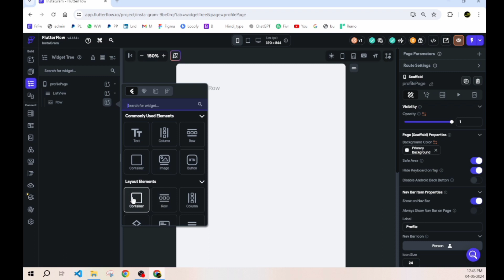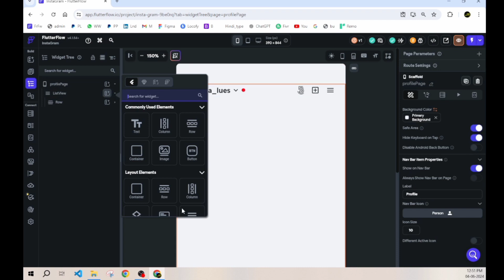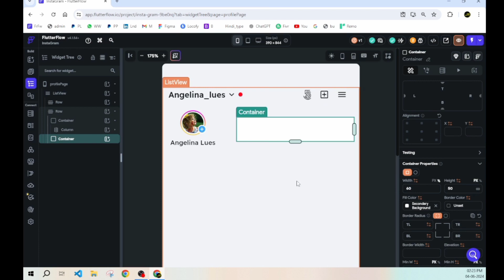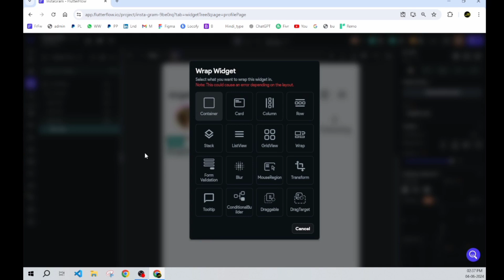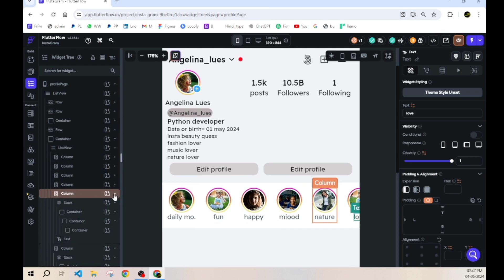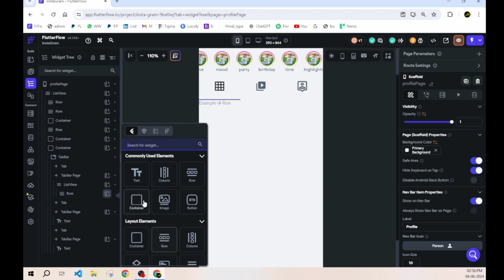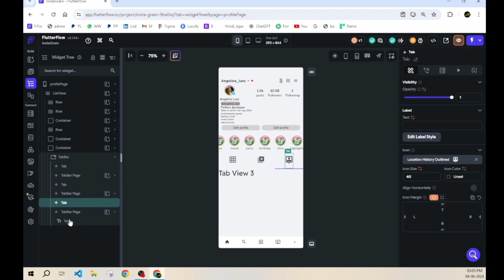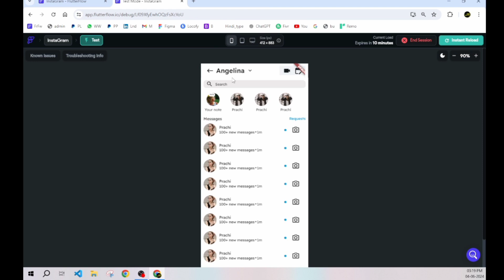FlutterFlow App Cloning |instagram user profile page | flutterflow app development Pr_027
🚀 **Welcome to the Ultimate FlutterFlow App Cloning Tutorial!** 🚀

In this video, we're diving deep into the world of app development with FlutterFlow. Whether you're a seasoned developer or just getting started, this step-by-step guide will show you how to clone your favorite app effortlessly using FlutterFlow's powerful no-code platform.

- **Setting Up FlutterFlow**: Get started with FlutterFlow, from installation to initial setup.
- **Designing Your App**: Learn how to create stunning, user-friendly interfaces with ease.
- **Cloning App Features**: Implement essential functionalities to make your clone app stand out.
- **Customization Tips**: Tailor the app to your specific needs and preferences.
- **Testing & Deployment**: Ensure your app works flawlessly and learn how to publish it.

### 🛠️ **Why Use FlutterFlow?**
FlutterFlow is a game-changer for app development, allowing you to build high-quality, responsive apps without writing code. Perfect for developers of all levels, it speeds up the development process and brings your app ideas to life in no time!

- Aspiring app developers looking to enhance their skills
- Freelancers aiming to broaden their service offerings
- Entrepreneurs wanting to prototype new ideas quickly
- Anyone interested in learning how to use FlutterFlow effectively